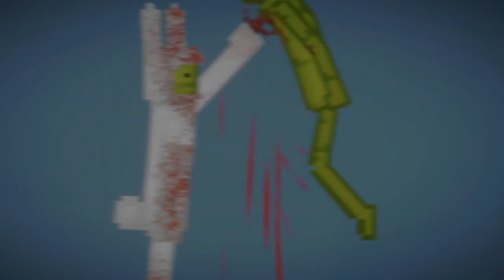𝕕𝕠𝕠𝕕𝕝𝕖 𝕓𝕦𝕟 𝕒𝕝𝕞𝕠𝕤𝕥 𝕘𝕠𝕥 𝕔𝕒𝕦𝕘𝕙𝕥..(𝚃𝚆: 𝙶𝙾𝚁𝙴)